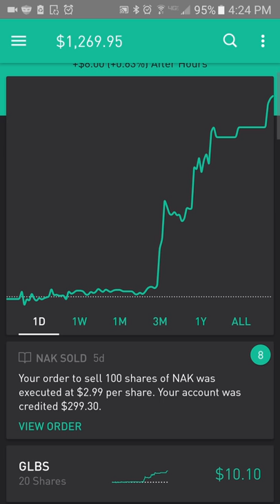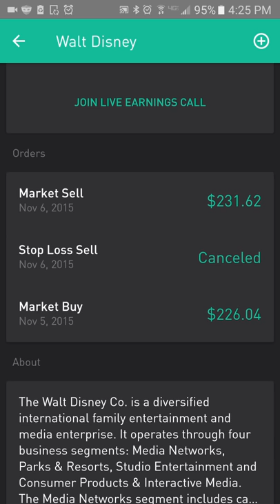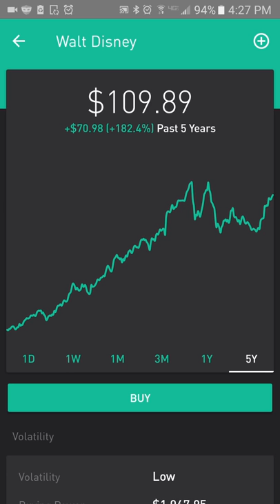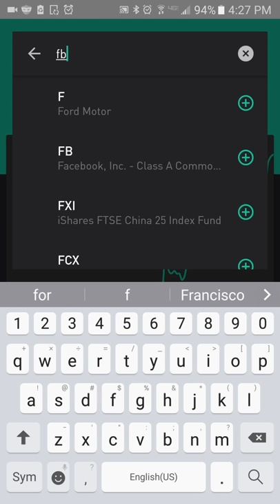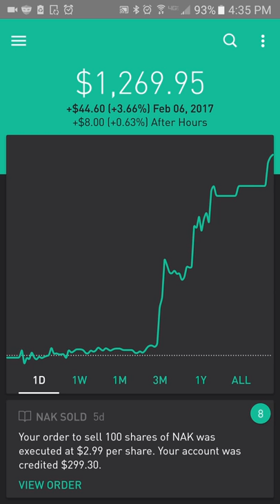Investing Psychology: Buy what you know.